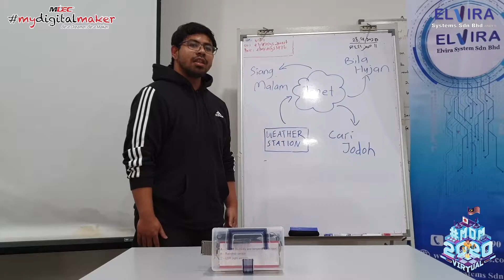Road to Malaysia's Microbit Idol 2020 - mydigitalmaker Virtual Fair 2020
Boleh percaya ke Semi-Finals Road to Malaysia's Microbit Idol sudahpun dekat? Sertailah kumpulan Elvira Systems Sdn Bhd di mydigitalmaker Virtual Fair pada 5-11 Oktober 2020 untuk pertempuran terakhir dan ketahui siapa yang akan menjadi Microbit Idol pertama di Malaysia!!
Jangan terlepas! Jumpa anda di sana!